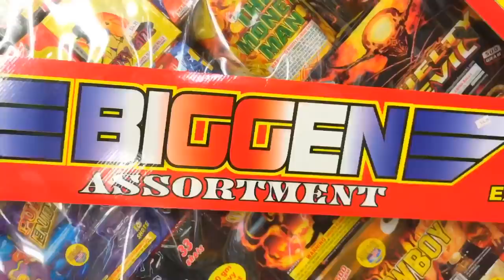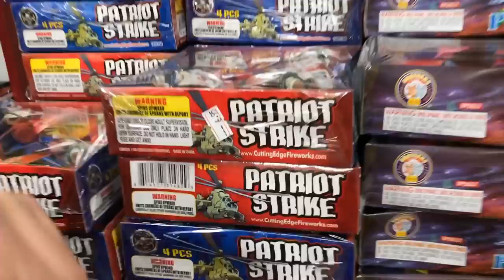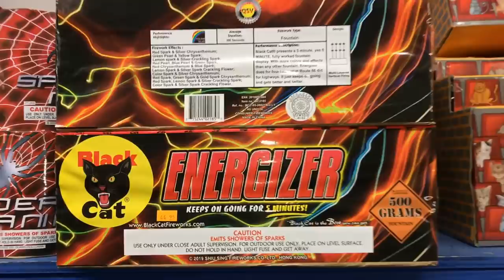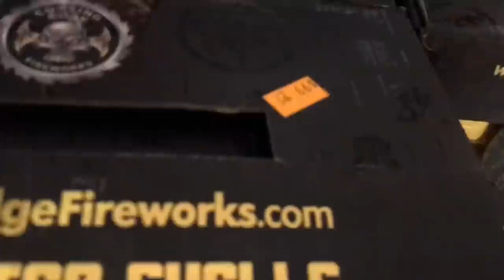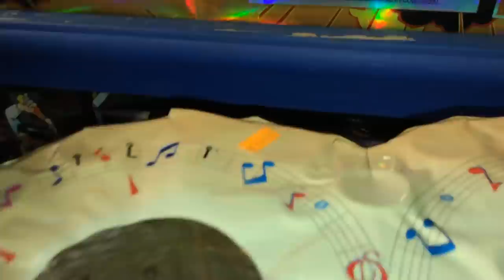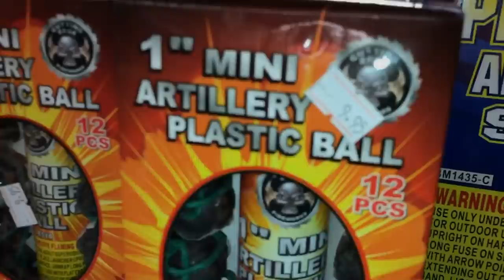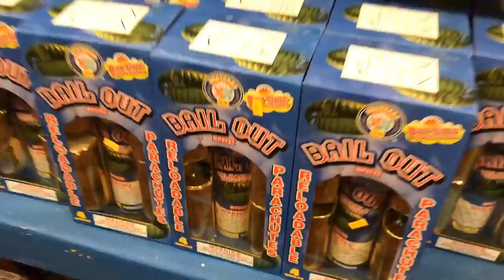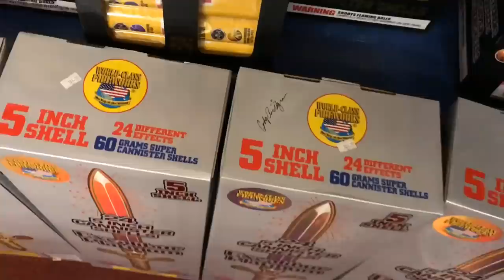Wholesale Fireworks in Cheyenne, WY - Store Tour with Prices & Discussion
2. Want to know how I fund my fireworks? I trade on the stock market! It’s pretty easy, and you can do the same using my invite link on Robinhood. Plus, you’ll receive a FREE stock for signing up with my If you’d rather use WeBull to fund your fireworks, then use my invite link to sign up and receive 2 FREE stocks

3. Up your Pyro Game and get equipment to help stabilize your fireworks while making your display BIGGER and SAFER!

4. Buy fireworks ONLINE and ship them directly to your doorstep with no hassle! and type in “CBPYRO10” at check-out to receive $10 off your entire order!